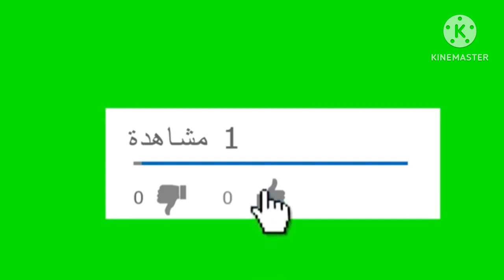طريقة عمل البوتاجاز المحمول لرحلات الصيد و (التوتو) عملى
اعمل احلى كوباية شاى فى اى مكان بكل سهولة
طريقة عمل البوتاجاز المحمول
ملحوظة تعتمد قوة اللهب على عدد الفتحات والثقوب كلما زادت كلما كان اللهب اقوى والعكس
ولطريقة عمل التوتو انتظر الفيديو القادم